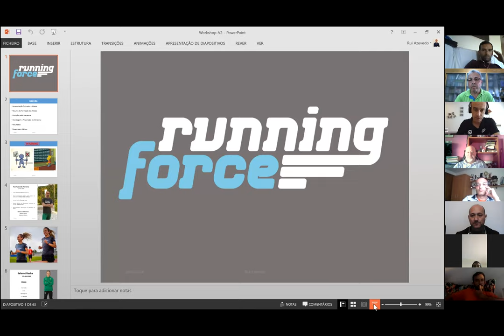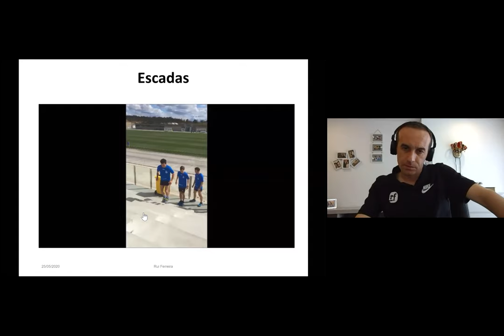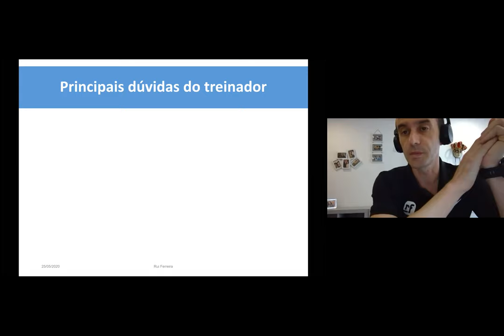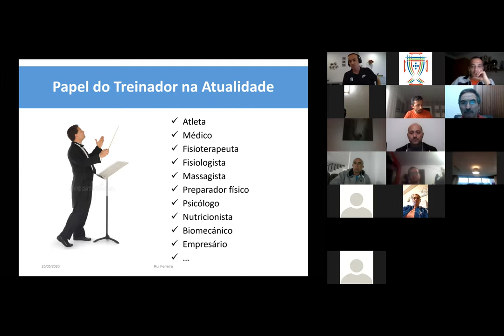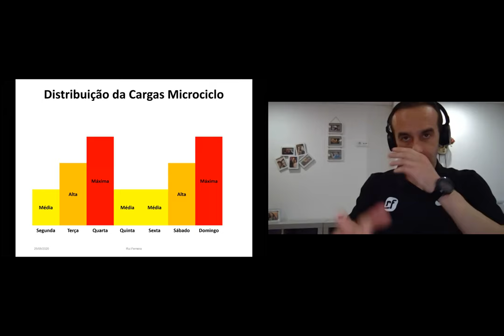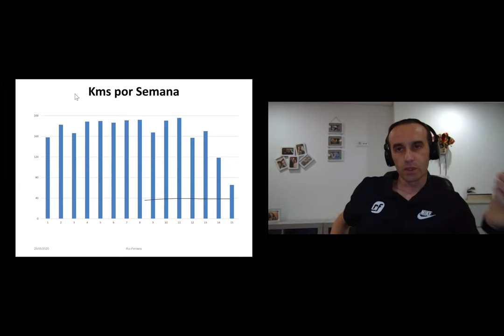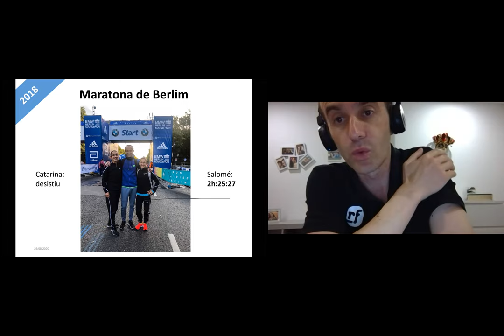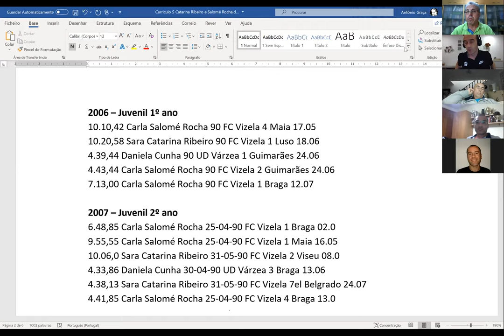Iniciação à Maratona - por Rui Ferreira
Conferência online da Federação Portuguesa de Atletismo